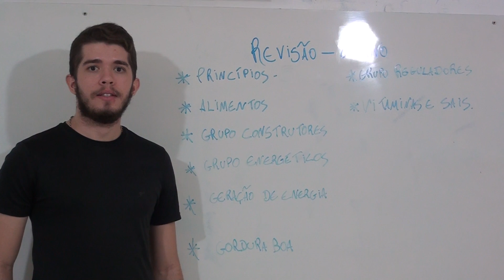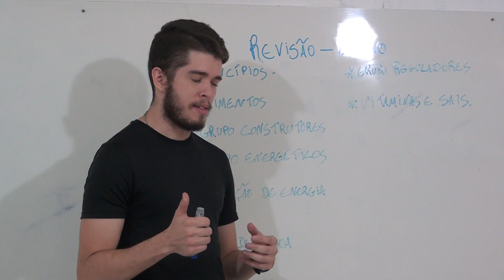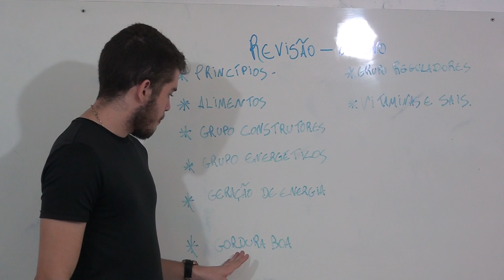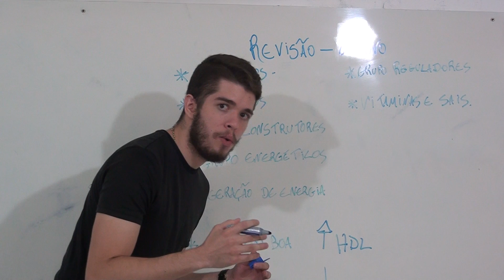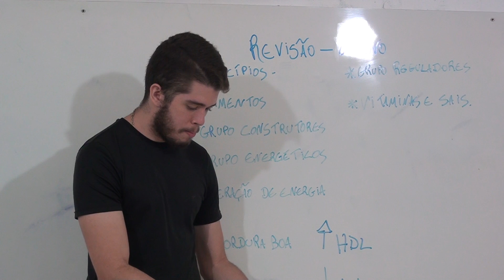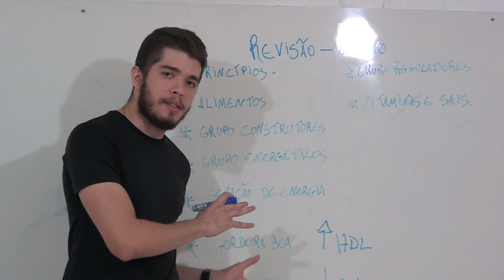Ed. Física 8º fund